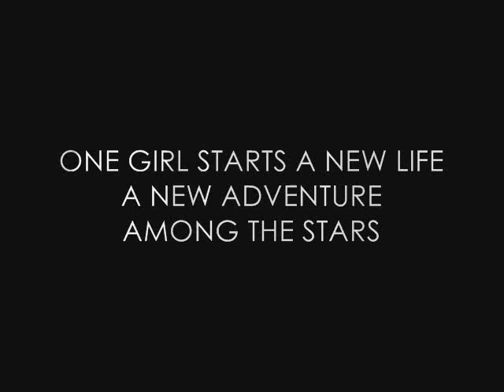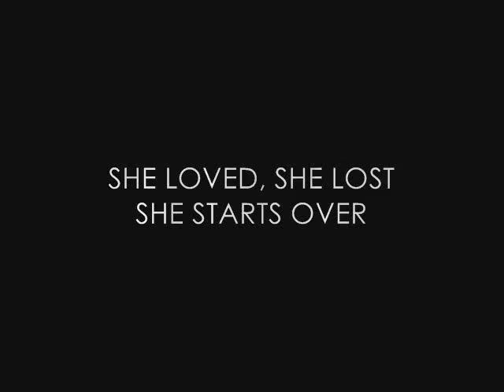"Closer to Myself" - Danika Sylar Trailer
I am a very big geek & take part in online Star Trek roleplaying games. I made a small trailer for my character, Danika Sylar, a science officer in the STSF (Star Trek Simulation Forum). Featuring music by Kendall Payne & clips frm NBC's Heroes, as they represent my character & others from my character's past. Enjoy my geekiness!!